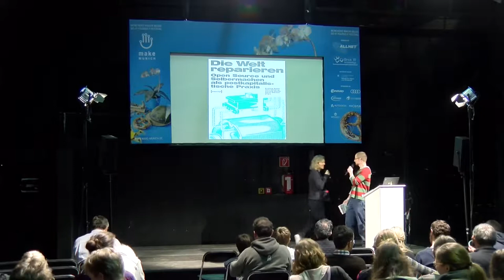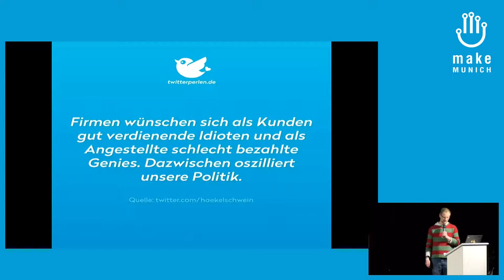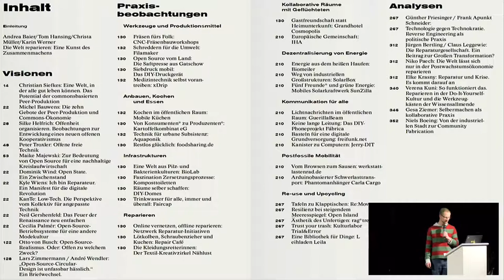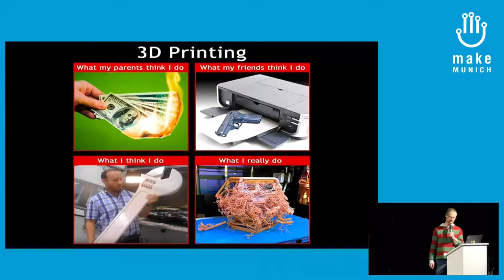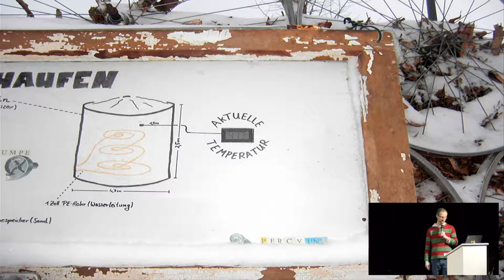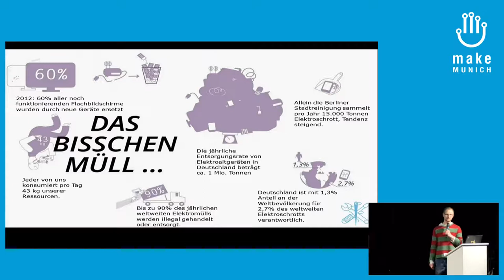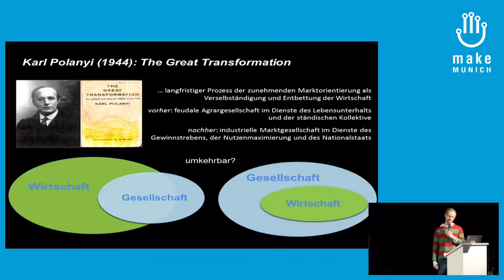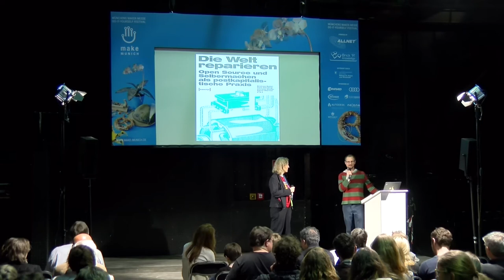2017 – Die Welt reparieren – Open Source und Selbermachen als postkapitalistische Praxis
Buchvorstellung: „Die Welt reparieren – Open Source und Selbermachen als postkapitalistische Praxis“.
Faszinierende neue Formen des gemeinsamen Produzierens, Reparierens, Tauschens und Teilens von Dingen fordern die industrielle Logik des 20. Jahrhunderts heraus (und stellen sie womöglich auf den Kopf). Das Buch widmet sich der visionären Kraft dieser vielversprechenden innovativen Praxis und bietet zugleich eine gesellschaftliche Einordnung der neuen »Labore« gesellschaftlicher Transformation.

Tom Hansing